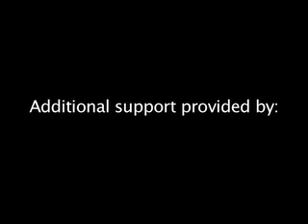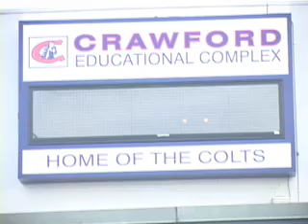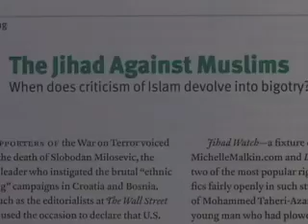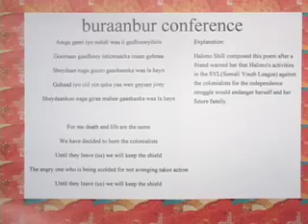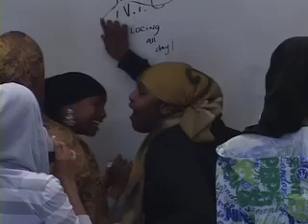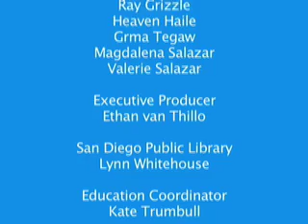Yasmin Hamud "Girls working for a Better tomorrow"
Somali girls reflect on the refugee experience, western perceptions of their scarf, and trying to succeed in the US in the middle of the anti-muslim sentiment that affects them everyday